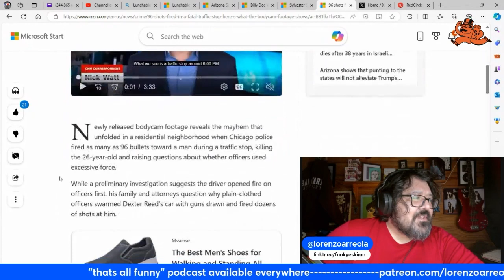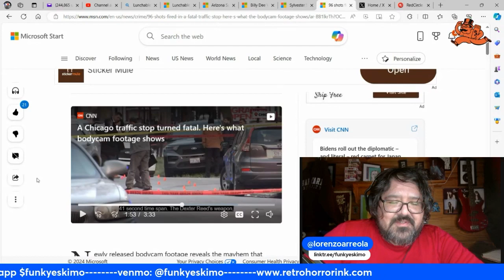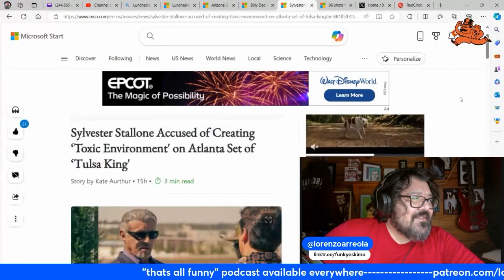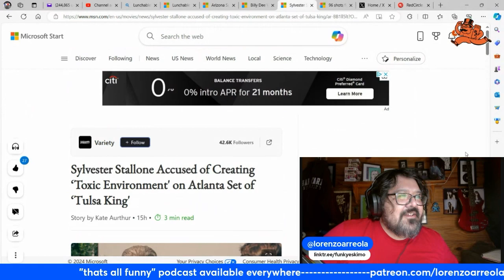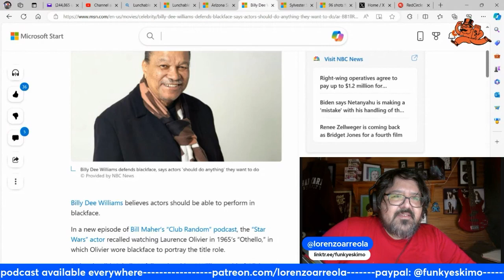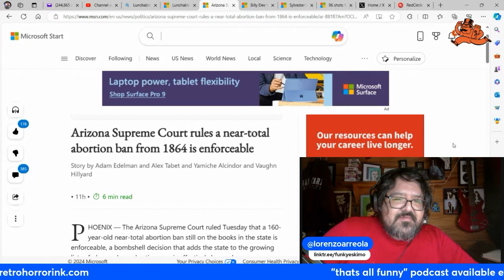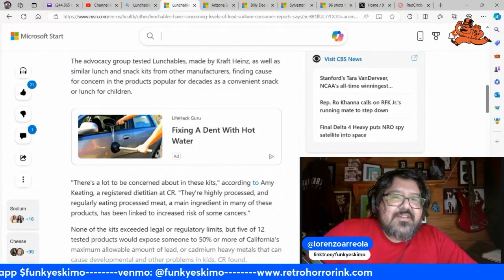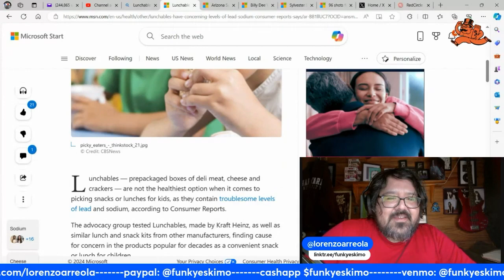thats all funny podcast - Ep. 570 - One Face, Two Face, Black Face, Blue Face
Chicago Police shoot 96 shots after being fired at on a traffic stop. Sylvester Stallone has an annoyed girl voice. Billy Dee Williams is cool with black face. Arizona hates women's rights. Lunchables aren't healthy?